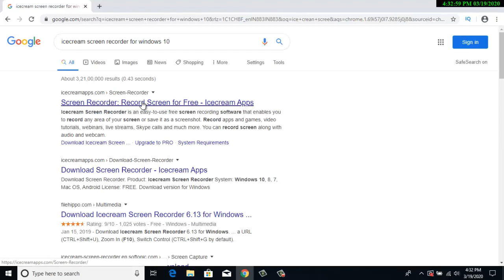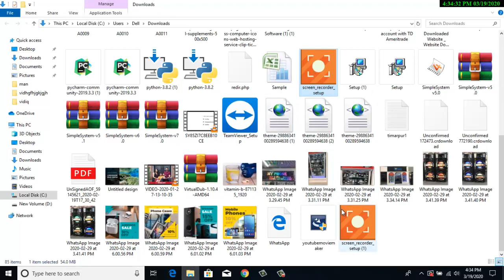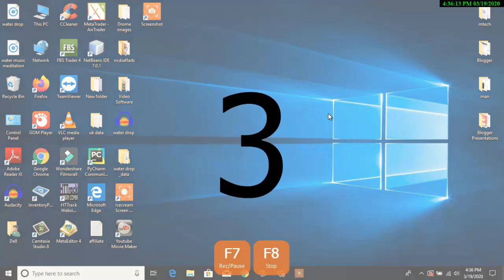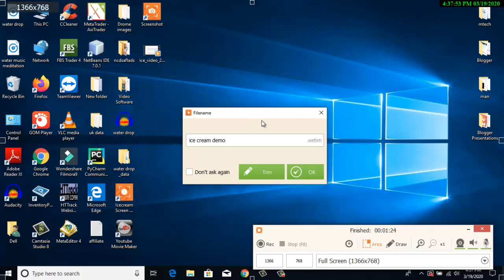Install Ice Cream Screen Recorder on Windows || Best Free Screen Recording Software || 2020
FREE Screen Recording software for windows . There is a free version to record the screen of computer/latop . in this tutorial we will learn that how can we Install icecreamscreenrecorder and then we learn that how can we use the ice cream to record a video .
                                                        There are multiple screen recorder available online but ice cream has best resolution and it is open source i.e it is free to use .

1. how to create animation in powerpoint slide 2016 || make raining cloud animation on power     point

4. How To See Your Subscribers On YouTube | See Your Public Subscribers List On YouTube 2109

Be sure to join the Facebook group to engage in conversation with other like-minded YouTubers and get answers to questions you are looking

INSTAGRAM Watch all our videos in HD by clicking on the "Change Quality" icon on the YouTube player & select the highest available quality.

? ? ?ABOUT CHANNEL? ? ?

This channel is made for the pupose of education and encourage your skills technically. here you will finda variety of videos related to education.

EWD warrants that the content in this video is provided on an "as is" basis with no express or implied warranties whatsoever.

? ? ?OTHER LINKS ? ? ?

2. How to change You tube COPPA Act Updates 2019  || COPPA Settings with Easy Steps || 10 December

? ? ?POWER POINT FULL COURSE ? ? ?

6. How to Add  Background Music to Power Point Slides presentation - Easy steps - Tutorial Point 2019

14. how to create animation in powerpoint slide 2016 || make raining cloud animation on power point

16. How To Fix Error QuickTime in ppt || Resolved how to insert Video or play the video PowerPoint